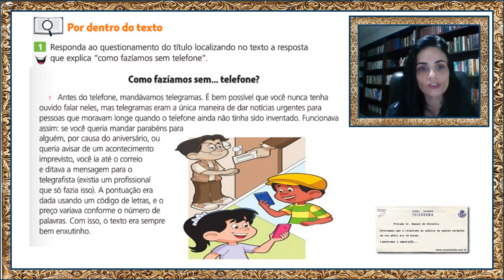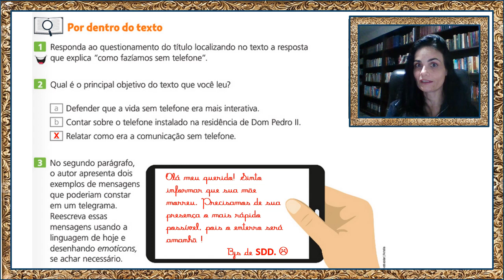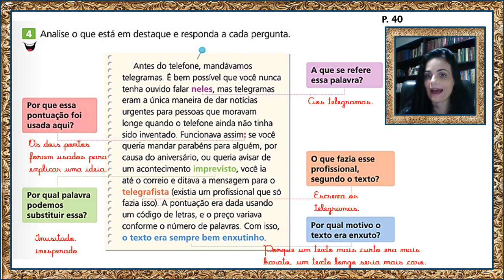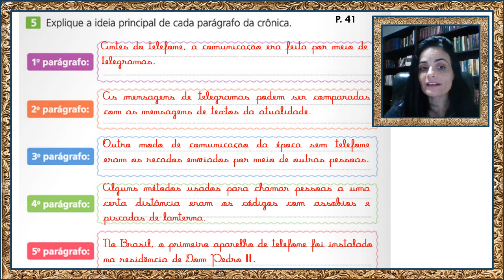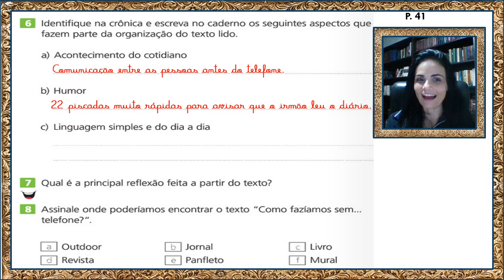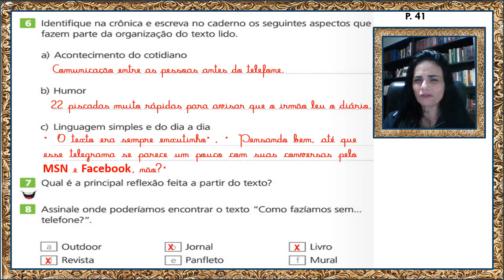A sabedoria de outros tempos p 40